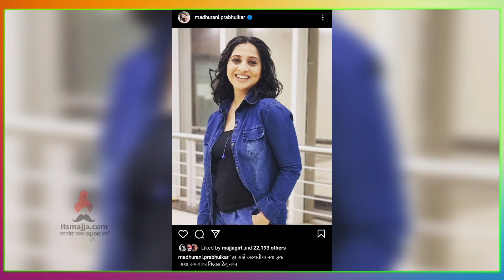मधुराणी प्रभुलकरने दिला चर्चांना पूर्णविराम | Madhurani Prabhulkar | Aai kuthe Kay Karte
अभिनेत्री मधुराणी प्रभुलकरने दिला चर्चांना पूर्णविराम , व्हिडिओ नक्की बघा